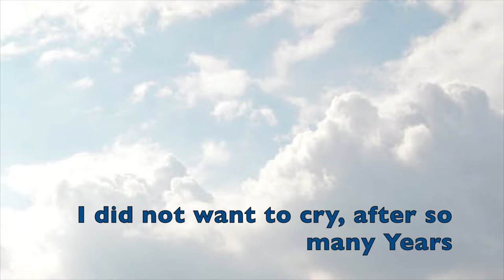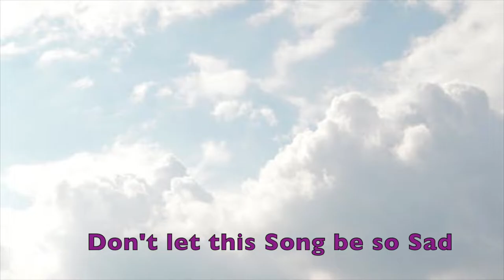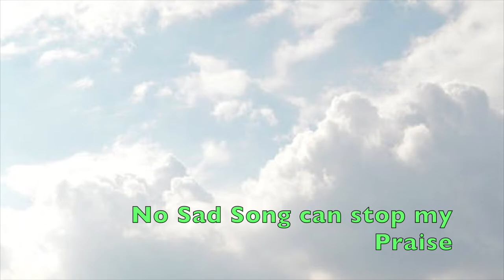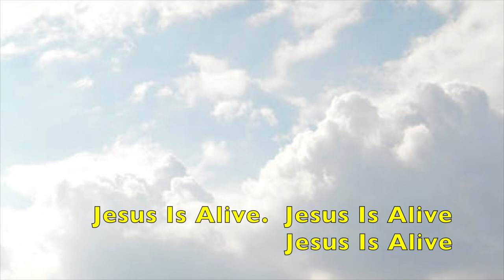No Sad Song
I will continue to give Thanks and Praise for the Death, Burial and Resurrection of my Lord and Redeemer Jesus Christ.